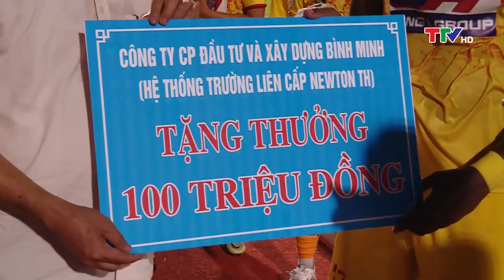Bruno Cunha lập cú đúp vào lưới Bình Định, CLB Đông Á Thanh Hóa tiếp tục đua vô địch V.League 2023